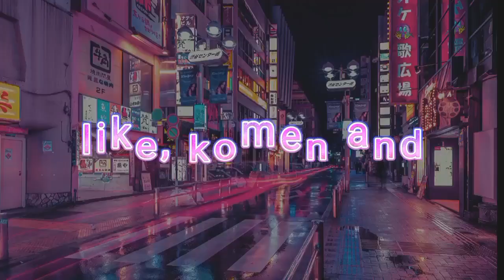Miniatur truk IZUZU giga RC terbalik akibat supir yg ugal-ugalan...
assalamualaikum wr.wb maaf loor saya belum bisa bikin konten tutorial nya dulu masih mau nyantai dulu, ini aku ganti sama vlog Abal-Abal ya semoga kalian suka dan sory ya kalo videonya ngeblur soalnya efek YouTube nya 😁😁🙏🙏🙏.
ini yang mau follow Ig saya ini linknya